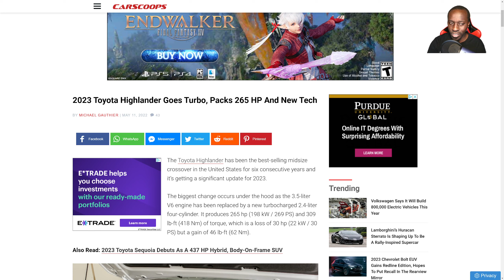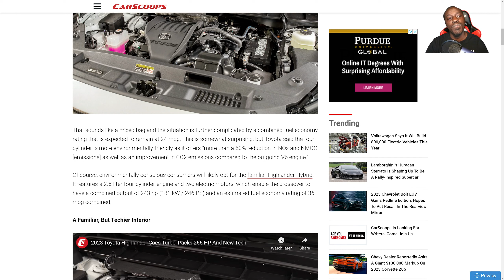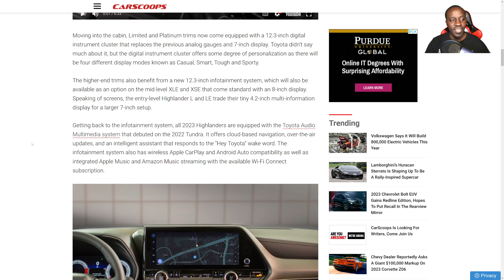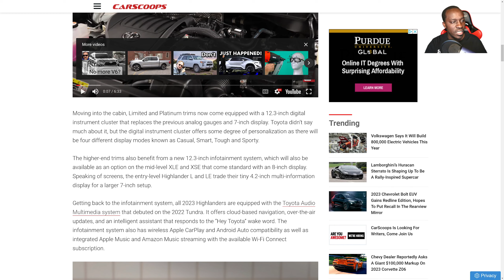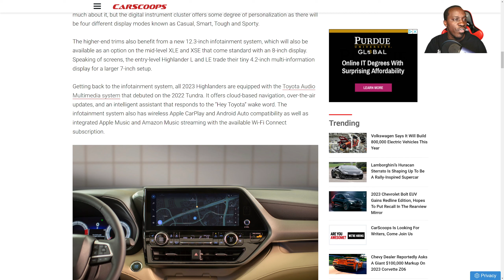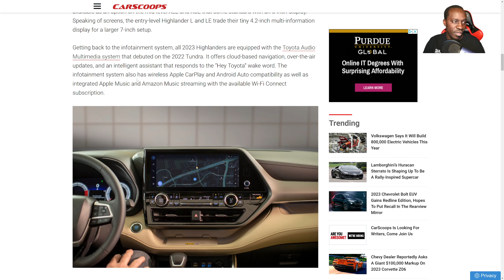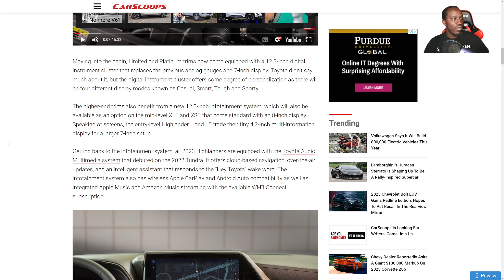2023 Highlander Gains Turbo Same MPG And New Tech